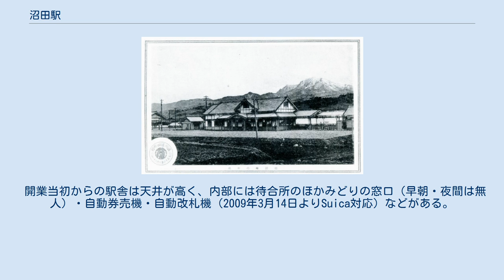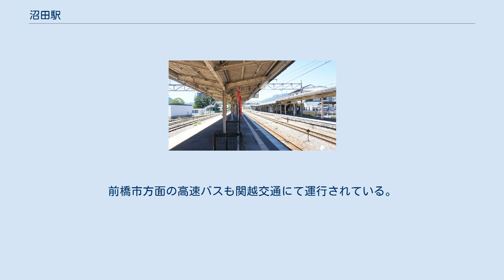沼田駅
沼田駅（ぬまたえき）は、群馬県沼田市清水町にある、東日本旅客鉄道（JR東日本）上越線の駅である。
 なお、上越線開業前の1911年（明治44年） - 1924年（大正13年）には、渋川から沼田市街地まで馬車鉄道・電気鉄道の利根軌道→東京電燈利根線が運行されていた。
 水上駅管理の業務委託駅で、JR東日本ステーションサービスに業務を委託している。
 駅舎に接して単式ホーム1面1線、線路をはさんで島式ホーム1面2線とあわせて2面3線のホームを有する地上駅である。
のりばは駅舎側から1番線、2番線、3番線とされている。
互いのホームは地下通路で連絡している。
 駅の整備は、ホームの嵩上げが1番線と3番線に行われているほか、建築された時期である大正時代風に駅舎をリニューアルする工事が2012年までに施工された。
 開業当初からの駅舎は天井が高く、内部には待合所のほかみどりの窓口（早朝・夜間は無人）・自動券売機・自動改札機（2009年3月14日よりSuica対応）などがある。
以前は待合室内にキヨスクがあった。
 2番線は上下共用の待避線である。
定期列車としては水上方面の一部列車がレール磨きとして使用する程度であるが、上り列車も発着できるため、実際の案内標の方面表記は未記入となっている。
 2000年度（平成12年度）以降の推移は以下のとおりである。
 2004年 - 2008年にかけて駅前にロータリーや駐車場が整備された。
沼田駅は沼田市の下段にあるため、ここでは下段と上段に分けておく。
 当駅から尾瀬や老神温泉等の温泉地や上越新幹線の上毛高原駅へ、関越交通のバスが連絡している。
また、市街地が崖の上にあり、標高差が激しいため市街地方面のバスが多数設定されている。
前橋市方面の高速バスも関越交通にて運行されている。
 利根地方の中心都市・沼田市の代表駅であり、沼田盆地の中部、利根川と片品川によって形成された河岸段丘の西麓に位置する。
吹割の滝・老神温泉・尾瀬などの片品川流域の観光拠点となっている。